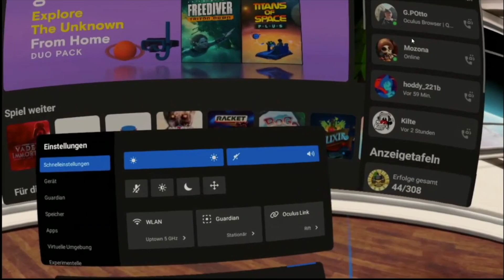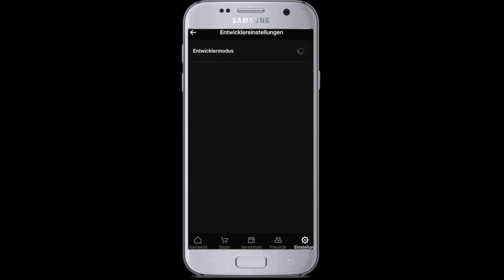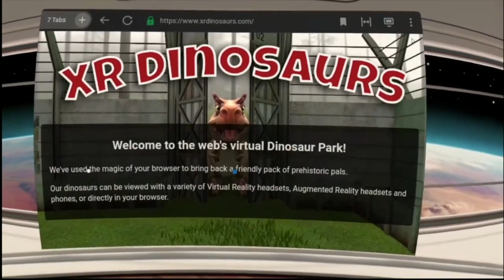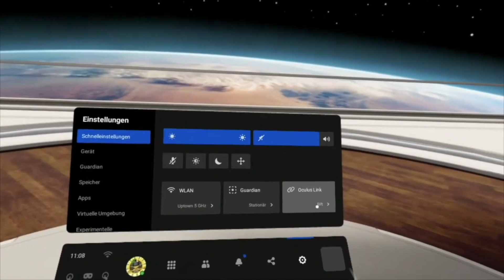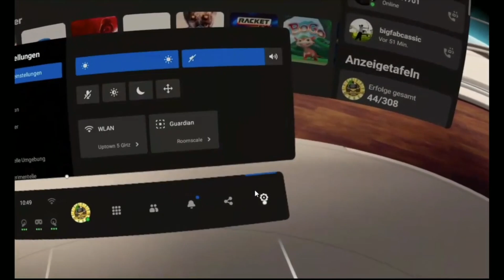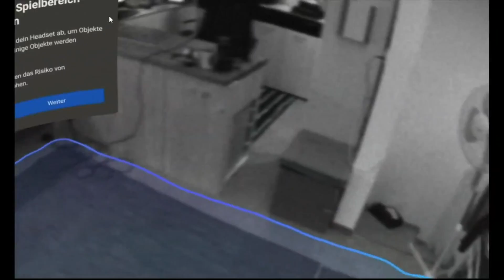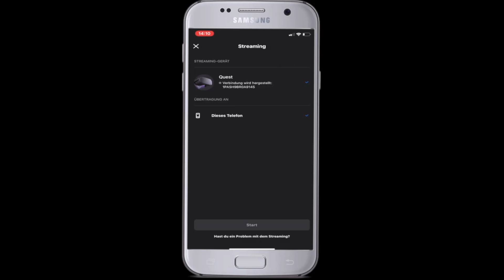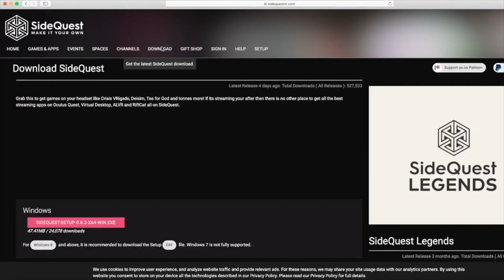10 versteckte Tricks für Deine Oculus Quest. 💬 Deutsch, Oculus Quest new Hidden Features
10 versteckte Tricks und Tips für die Oculus Quest (2020), die du (vielleicht) noch nicht kanntest.
Dieses Video wurde von mir für die Oculus Quest Show produziert.
Diese 10 Tricks haben auf jeden Fall noch bis zur Version 18 der Quest Gültigkeit.
Bei höheren Versionen kann es evtl. zu Abweichungen kommen.

► Im deutschsprachigen Raum gibt es inzwischen einige sehr gute VR Youtuber.
Da wir uns fast alle untereinander kennen zeige ich euch gerne die anderen Kanäle: